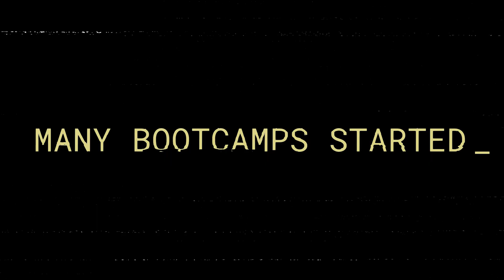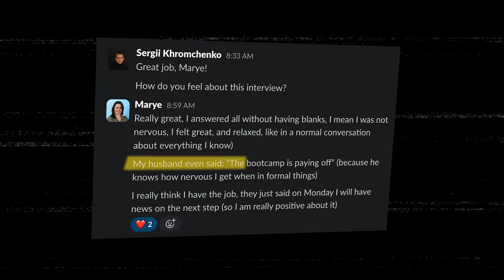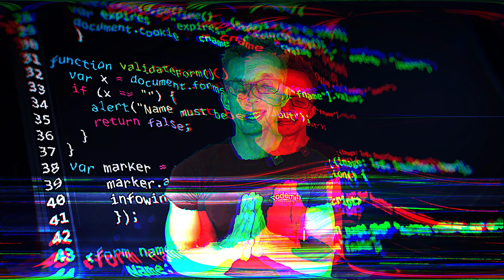Manual Testing vs Automation Testing: Which is Better?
*QA Courses* :
*Courses For Beginners with no experience* :

✋🧑‍💻 Complete QA Course Manual + Automation QA (5 months duration)- sign up for a free Intro lesson